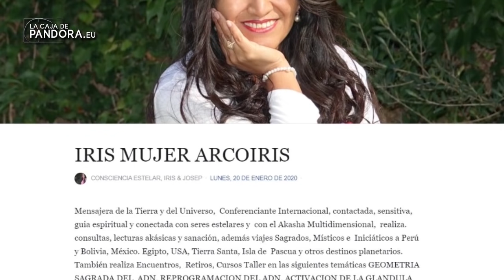MUTACIÓN HUMANA: MENSAJES PLEYADIANOS, con Iris Carbonelli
Hablamos con Iris Carbonelli acerca del mutación que está viviendo la humanidad con la entrada de la Tierra en la era energética de la quinta dimensión, una era que viene marcada por los cada vez más frecuentes contactos con seres de otros planetas y otros planos existenciales.

IRIS CARBONELLI es mensajera de la Tierra y del Universo, conferenciante Internacional, contactada, sensitiva, guia espiritual y conectada con seres estelares y  con el Akasha Multidimensional,  realiza. consultas, lecturas akásicas y sanación, además viajes Sagrados, Místicos e  Iniciáticos a Perú y Bolivia, México. Egipto, USA, Tierra Santa, Isla de  Pascua y otros destinos planetarios. También realiza Encuentros,  Retiros, Cursos Taller en las siguientes temáticas GEOMETRIA SAGRADA DEL  ADN, REPROGRAMACION DEL ADN, ACTIVACION DE LA GLANDULA PINEAL,  REPROGRAMACION DE TU VIDA DESDE TU ADN, RECONEXION DEL ADN FAMILIAR,  CONEXION CON LA ABUNDANCIA, y otros temas en España, Estados Unidos,  Mexico, Canadá y otros paises.

TEMAS: mensaje pleyadiando, mensaje de las pleyades, semillas estelares, mujer arcoiris, iris carbonelli, glandula pineal, activa tu adn, accede a la quinta dimensión, energía quinta dimensión, reprograma tu vida, geometría sagrada del adn, terapias, contacto extraterrestre, avistamiento ovni, ovni, ufo, ET, espiritualidad, contactismo, buscadores, pandora, alex garcía, alexcomunica